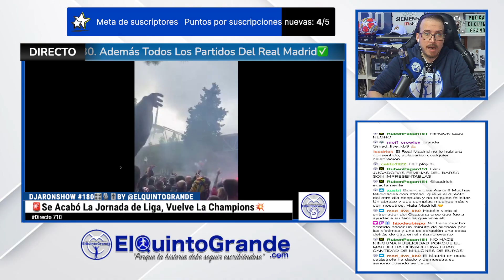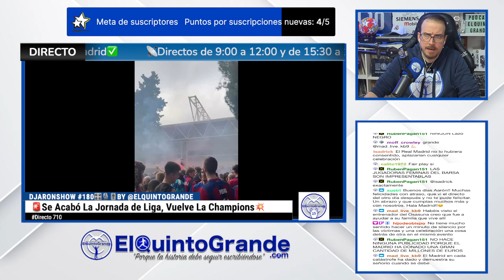🚨Vinicius Balón de Playa cantan Aficionados Culés💥